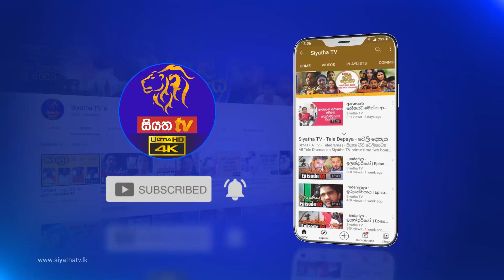Sikuruliya ( සිකුරුලියා ) | Siyatha Anantha Re | සියත අනන්ත රෑ | Siyatha Online